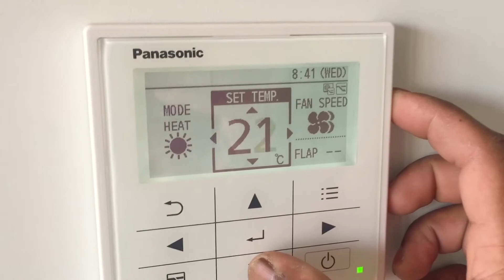AVS, Air conditioning and ventilation - (Chilli byte)